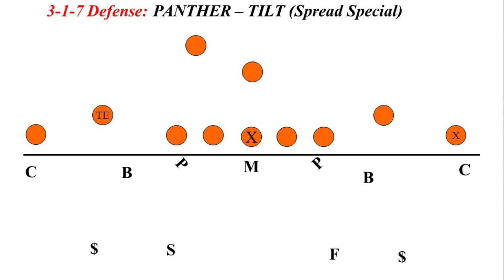Coach Prime's Staff Breakdown: Defensive Coordinator 🤔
In this series, I highlight each of Coach Prime's New Coaches by position and explain their roles.

These are meant to be informative videos for those who are interested in learning a little more about what each coach does.

If you have the knowledge already, please be considerate of others who may not.

Colorado Buffs Football Coach Series:

Defensive Coordinator

Charles Kelly